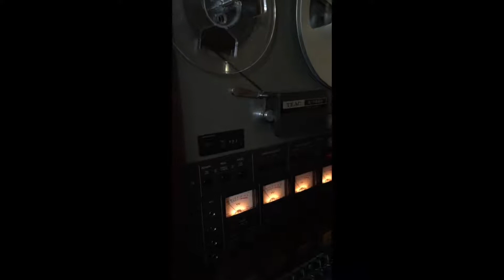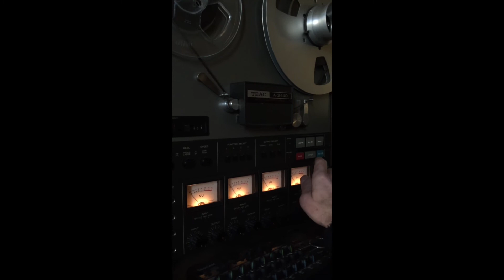hey joe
a short film about drinking and smoking and listening to music.